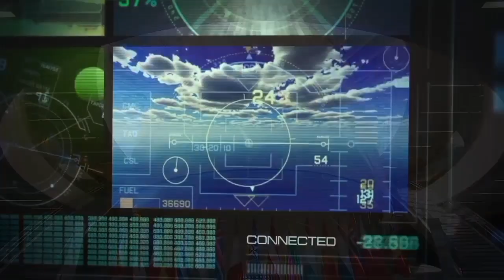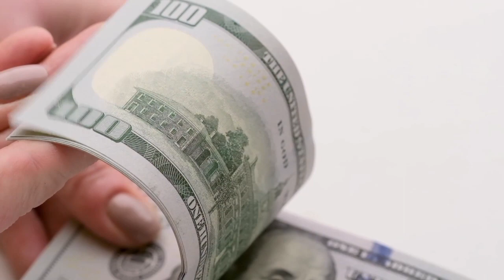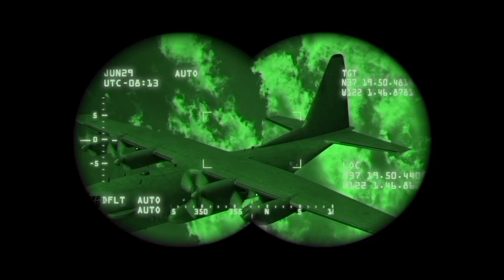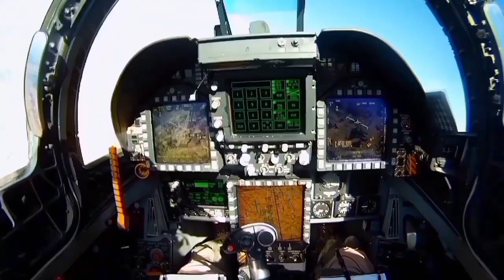PESAWAT BUATAN INDONESIA R-80, AKAN SEGERA DIGARAP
Pada tanggal 10 Agustus 1995 di Landasan Pacu Husein Sastranegara, pesawat N250 Gatotkaca bersiap tinggal landas. Orang yang paling berpengaruh dalam acara ini adalah Menteri Riset dan Teknologi, BJ Habibie. Inilah penerbangan perdana N250 Gatotkaca, yang dikendalikan oleh pilot Kapten Marwoto selama 55 menit berputar-putar di langit Kota Bandung,

Pada 10 November 1995, bertepatan dengan terbang perdana N250, Presiden Soeharto mengumumkan proyek N21 30. Soeharto mengajak rakyat Indonesia untuk menjadikan proyek N21 30 sebagai proyek nasional. N21 30 yang diperkirakan akan menelan dana dua miliar dollar.
Saat badai krisis moneter 1997 menerpa Indonesia, Setahun kemudian akibat adanya ketidakstabilan politik dan persyaratan dari IMF yang memberhentikan semua fasilitas dan pendanaan untuk PT IPTN,

R80 dirancang oleh PT Regio Aviasi Industri memiliki potensi besar untuk pasar penerbangan regional di Indonesia maupun internasional.
Saat ini, pesawat ATR 72 600 dan De Havilland Canada Dash 8 400 menguasai pasar global di kelas pesawat turboprop dengan kapasitas 80 hingga 90 kursi. ATR 72 600, dioperasikan oleh 200 maskapai di lebih dari 100 negara, masih populer dengan sekitar 800 unit yang beroperasi di seluruh dunia. Pesawat CN235 adalah bukti nyata bahwa Indonesia mampu bersaing di industri penerbangan global jika diberi kesempatan.